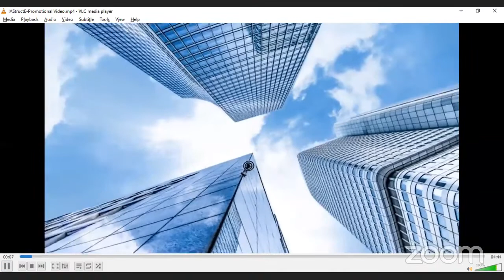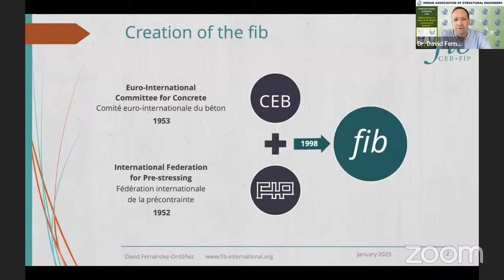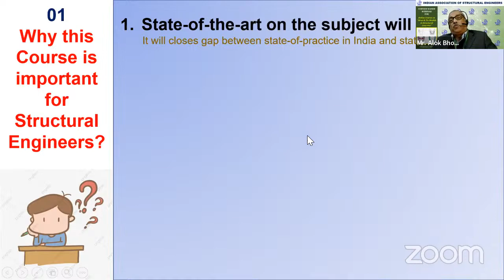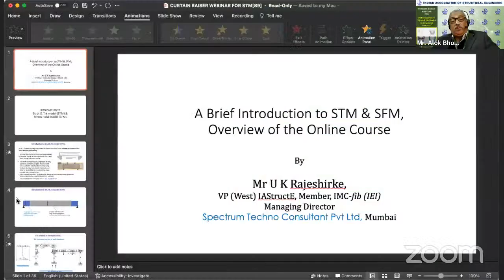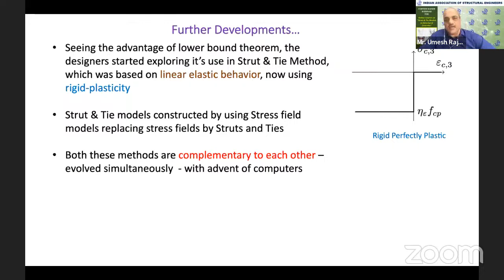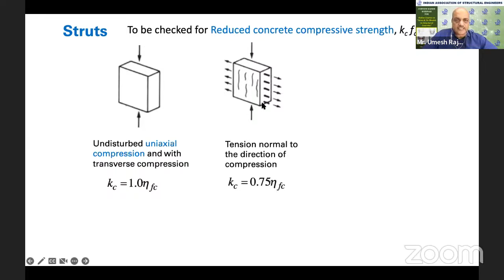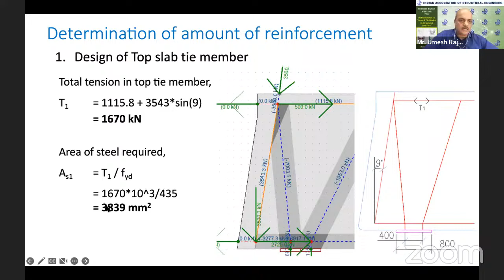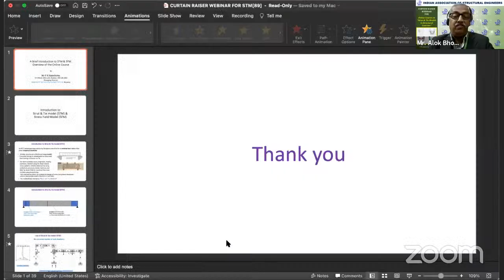CURTAIN RAISER WEBINAR FOR Online Course